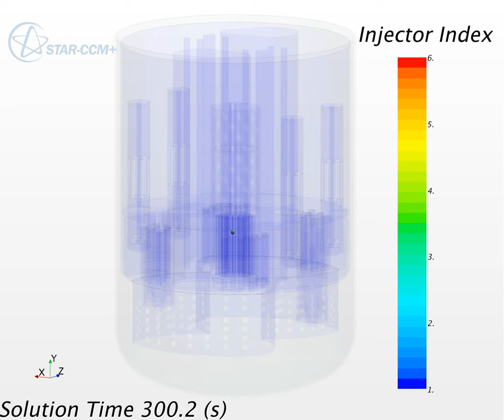Rilascio di particolato nel circuito primario di MYRRHA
Rilascio di particolato nel circuito primario di MYRRHA. Le particelle, trascinate dal fluido refrigerante,
si differenziano per diametro e densità. Il rilascio avviene durante uno scenario incidentale "non protetto" di perdita delle pompe (ULOF).